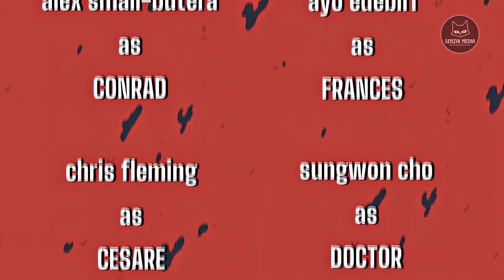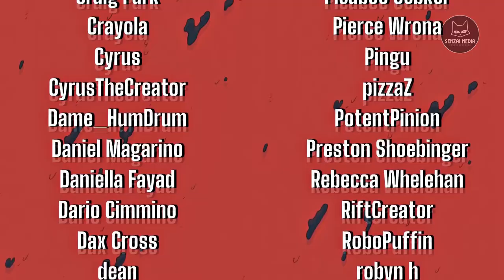ШАПИТО БУРГЕР: ФОРУМ